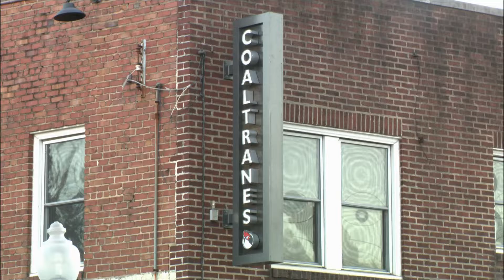Coaltrane's announces surprise closing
After five years of serving customers in the Plaza Midwood neighborhood, Coaltrane's Char Grill is making its last call Tuesday night.

Restaurant owners admitted the announcement was on rather short notice in posts on the social media pages for Coaltrane's, but simply said "that's how the universe works sometimes". As of writing, no clear reason for why the sudden closing happened was shared.

The restaurant's posts thanked patrons for their support and to neighboring businesses in Plaza Midwood for their community. The posts also encouraged customers to visit one last time.